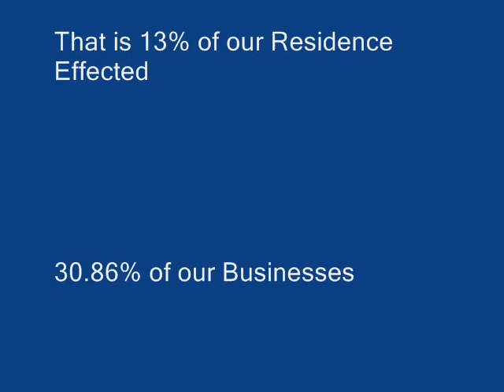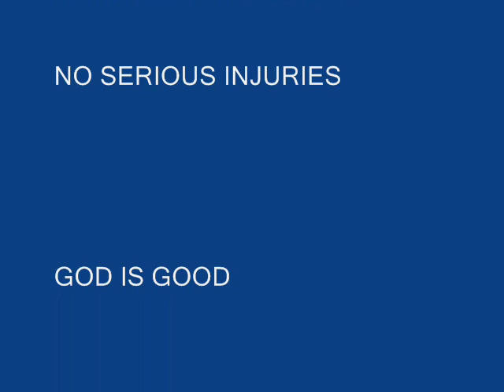Nappanee Tornado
F3 Tornado rips thru Nappanee, Indiana on Thursday, October 18, 2007